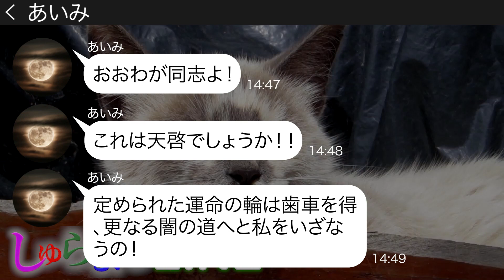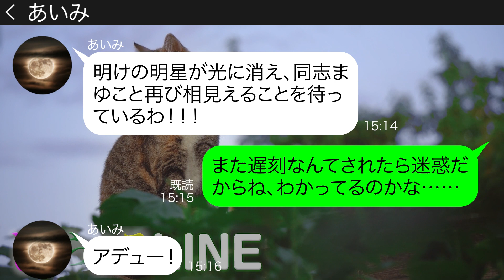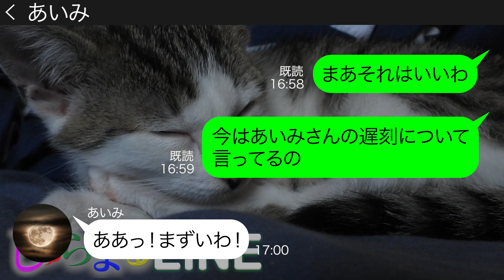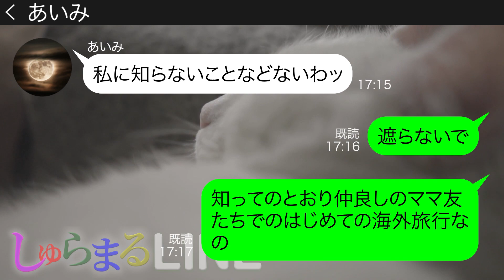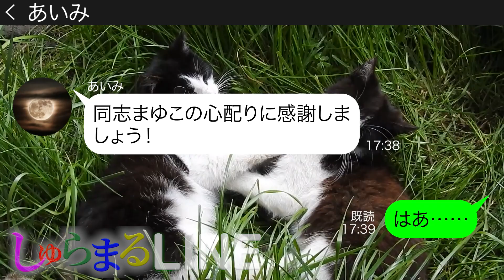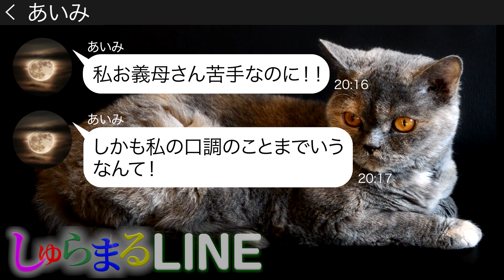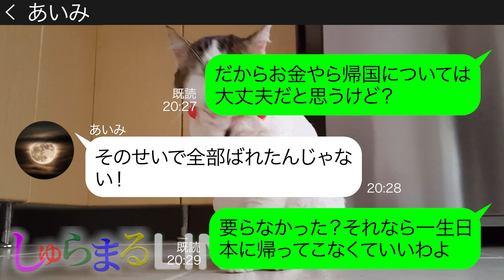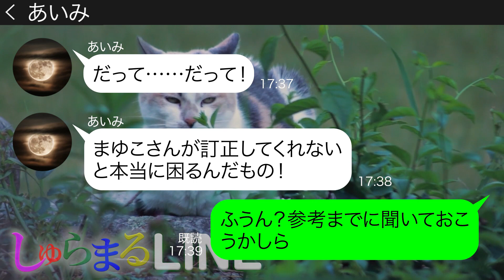【LINE】「チケットを取り直してくれる？笑」ママ友達と行く台湾旅行最終日にこじらせ中二病ママ友が6時間の大遅刻→散々迷惑をかけた上に逆ギレの非常識女にある事実を伝えた時の反応がｗｗ【スカッとする話】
『この動画はこじらせ中二病の「あいみ」さんシリーズ第1弾です！』

しゅらまるLINEのシナリオライター『琴子』さんが主人公の動画にてコメントいただいた方に、琴子さん本人が返信のメッセージをしておりますので、是非チェックしてみてください！✨
これからもコメント欄に登場するそうですのでお楽しみに！

　しゅらまるLINEの担当声優様
☆☆ "演じる"うさぎ　宇佐ユウ🐰  ☆☆

【LINE】「チケットを取り直してくれる？笑」ママ友達と行く台湾旅行最終日にこじらせ中二病ママ友が6時間の大遅刻→散々迷惑をかけた上に逆ギレの非常識女にある事実を伝えた時の反応がｗｗ